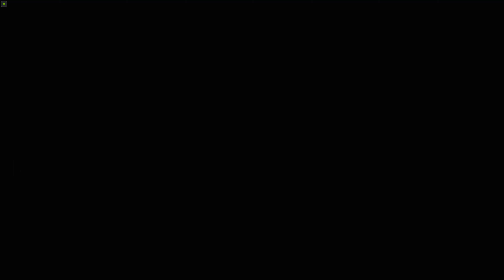NIGHT OF THE CORVETTE 🔥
Driving with my G923 wheel, I test out 3 generations of one the USA best muscle cars!